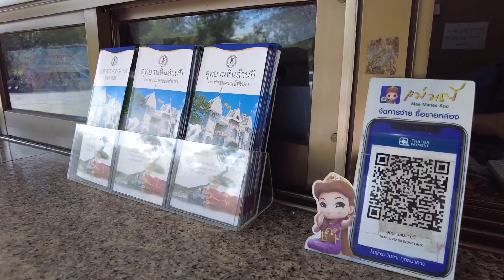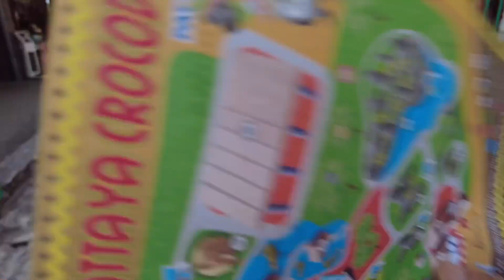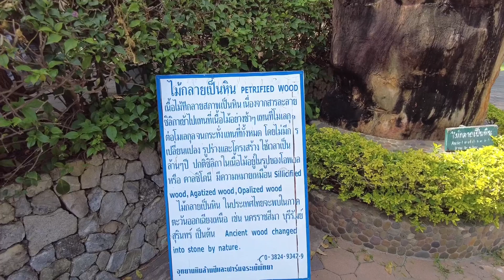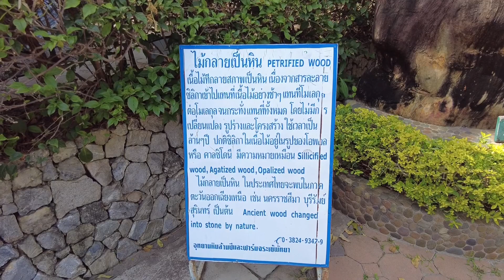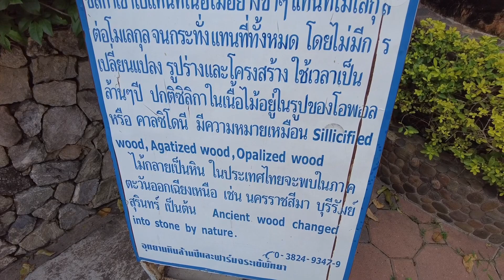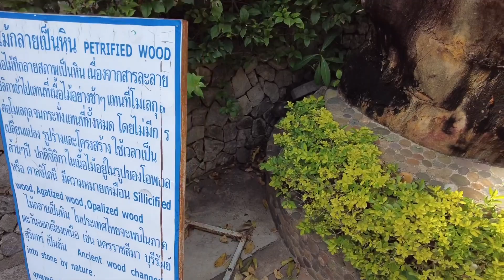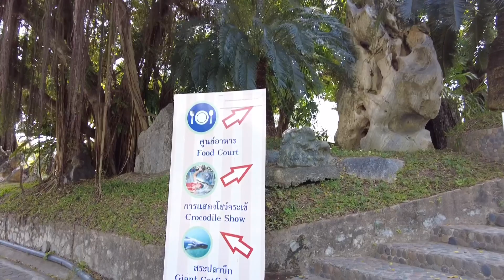ต้นลีลาวดีมีกรง?